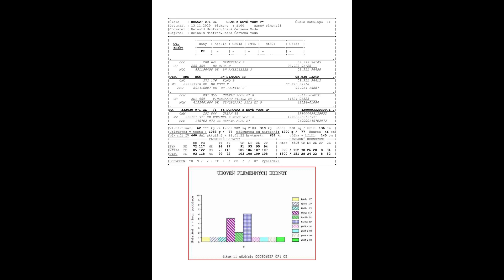Gram z Nové Vody V